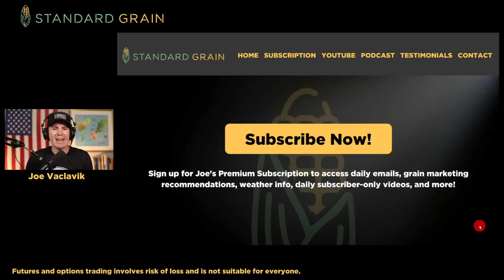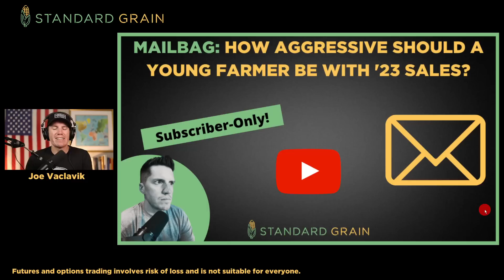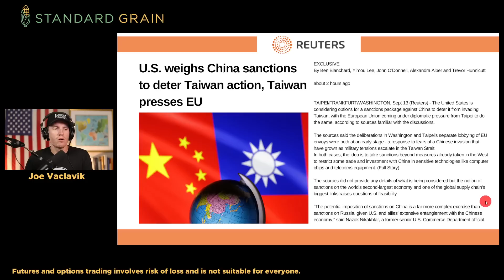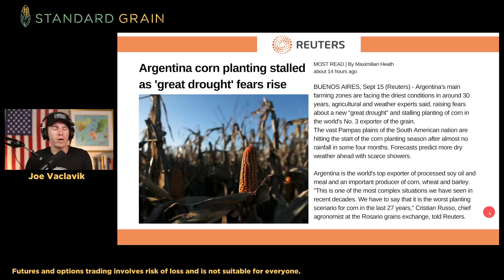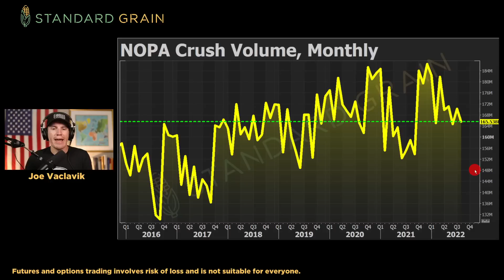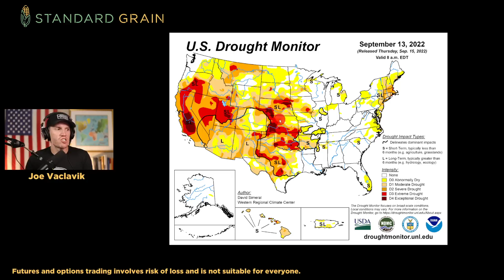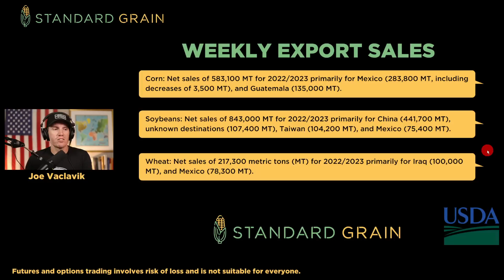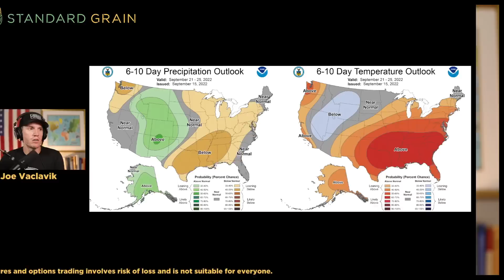Another TRADE WAR?? (Corn/Soybeans)